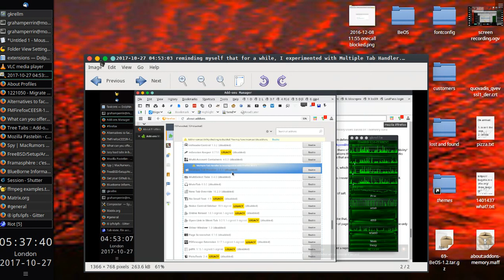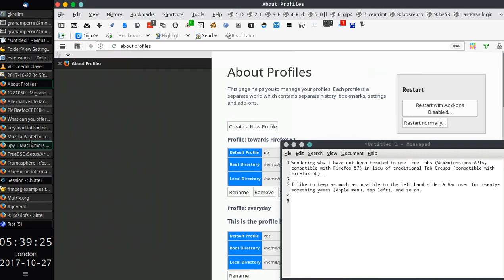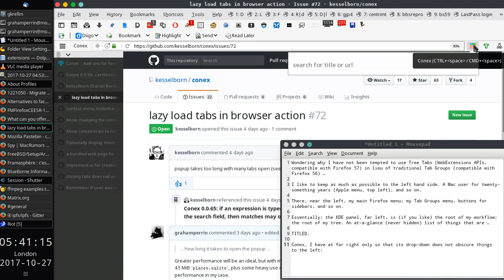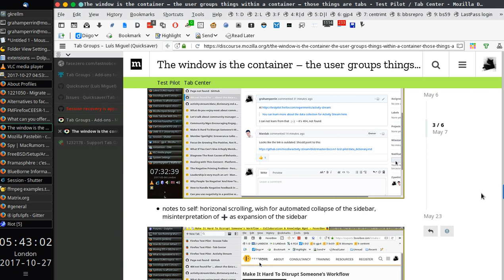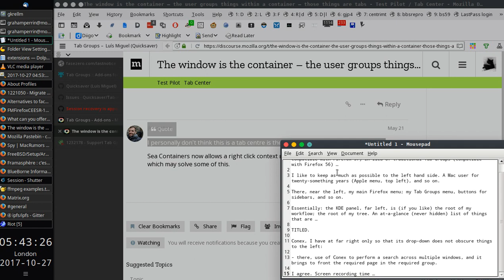Left-to-right: KDE, Firefox 56 with Vertical Tabs Reloaded, Diigo and Tab Groups, Conex …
A few words about workflow.

Environment: Firefox 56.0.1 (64-bit) with KDE Plasma 5 (from bleeding edge Area 51) on bleeding edge FreeBSD-CURRENT.